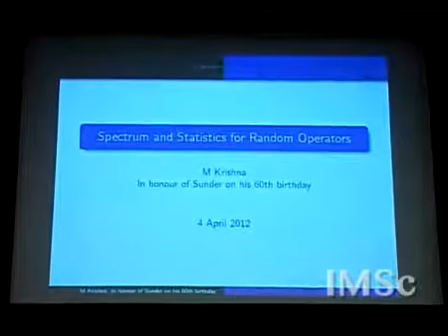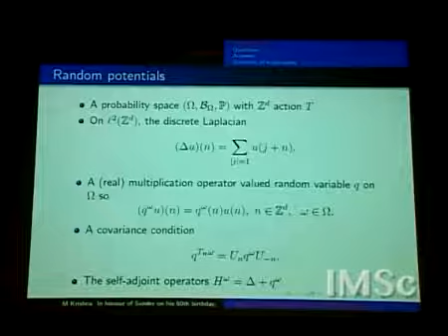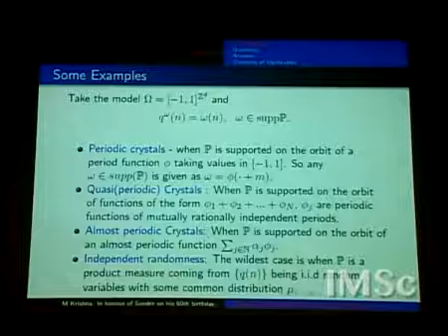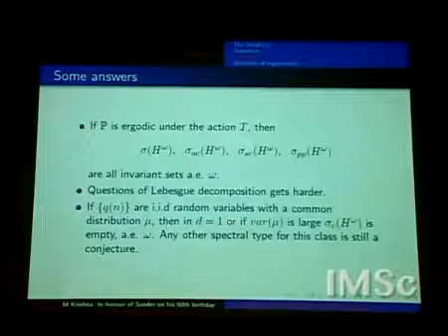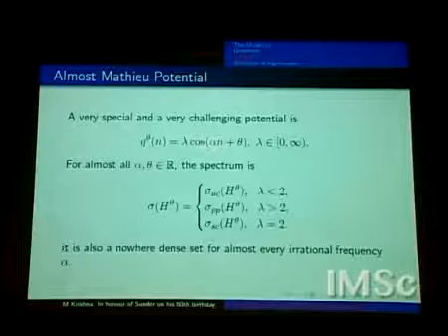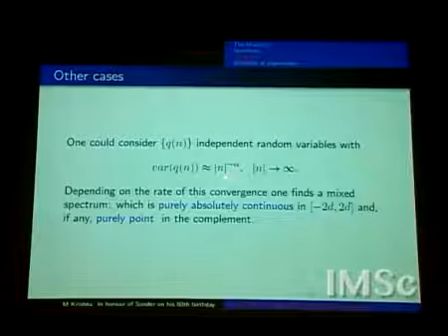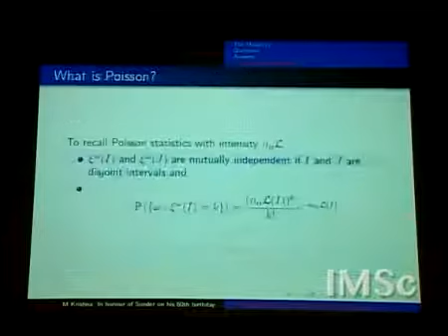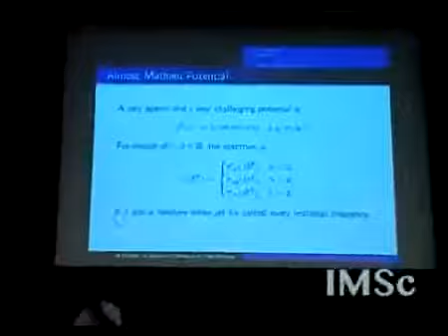Spectrum and statistics for random operators